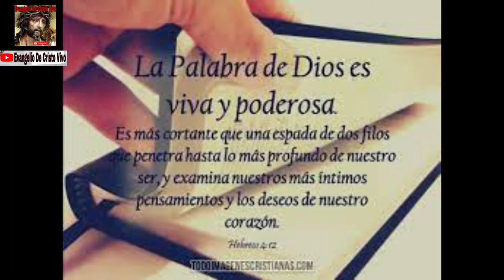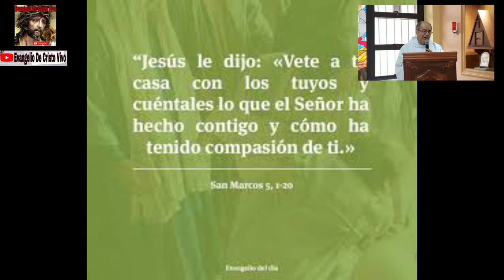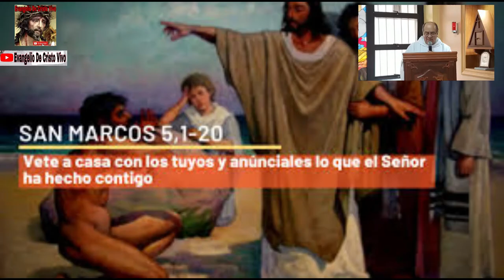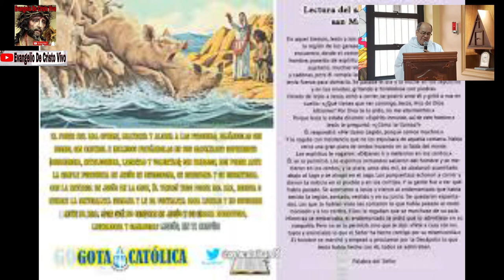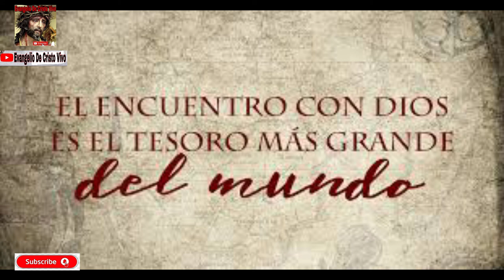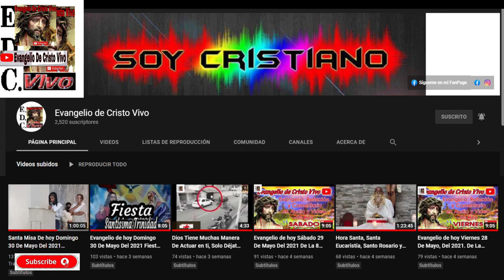Evangelio De hoy Lunes 31 De Enero, Del 2022 De La 4ª Semana Del T.O. Rev.